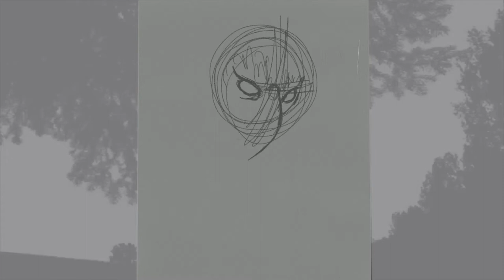Mr. Forestales - Águila harpía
vídeo en donde puedes disfrutar el proceso de un boceto digital, para una mejor experiencia se recomienda el uso de audífonos y resolución de 1080.